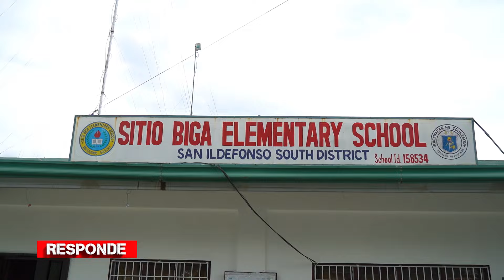Pangarap ni Lola Merlyn sa kanyang apo | RESPONDE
Ang mag-lola mula sa bayan ng Ildefonso, Bulacan, sa hirap ng buhay ay hindi mabilhan ng gamit pang eskwela ang kanyang apo.

Ang sitwasyon ng mag-lola, agad nirespondehan ng grupo ng motorcycle riders! Narito at inyong panuorin!